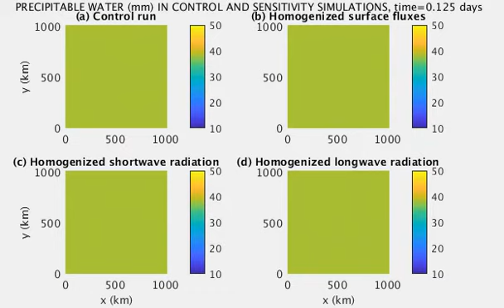Spontaneous Aggregation of Convective Storms: Supplemental Video 1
A supplemental video from the 2022 review by Caroline Muller, Da Yang, George Craig, Timothy Cronin, Benjamin Fildier, Jan O. Haerter, Cathy Hohenegger, Brian Mapes, David Randall, Sara Shamekh, and Steven C. Sherwood, "Spontaneous Aggregation of Convective Storms," from the Annual Review of Fluid Mechanics